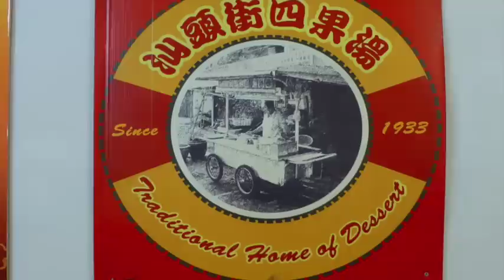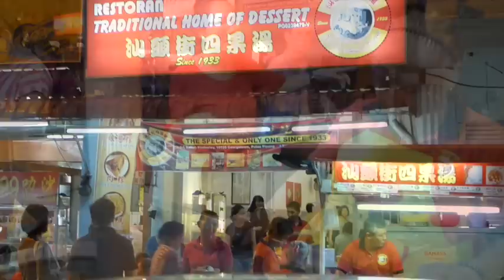四大天王之一,檳城喬治市汕头街四果汤 Kimberly Street Traditional Home of Dessert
汕头街四果汤的历史从1933年开始, 目前已经走到了第三代, 四果汤是他们招牌糖水。
四果糖就是传统意义上的糖水槟城汕头街四大天王之一由龙眼， 白果， 红豆， 莲子四种果实组成，据说功效非常多健脾，开胃，补血等等四果汤虽然材料也多，如白果、莲子等，汤水却非常清，味道清甜，但不腻人。在大热天走了一整天之后，清热解渴的糖水也是很适合的，尤其是吃了一大堆在同一条街的热气美食如炒果条之后。除了四果汤外也有其他糖水，还有浓郁的花生糊，这一家之所以那么受当地人欢迎，原因除了材料放足外，传统的煮法也让人觉得很好吃。

地点 ：檳城喬治市汕頭街夜市
營業時間 ：傍晚六時三十分至凌晨